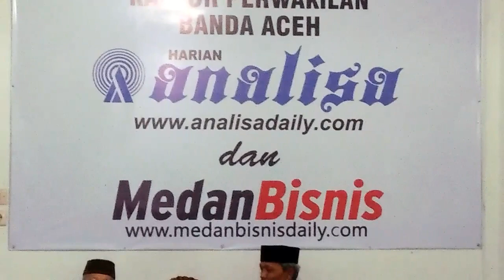Buka Puasa Bersama Harian Analisa & Medan Bisnis Banda Aceh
Keluarga besar Harian Analisa dan Medan Bisnis, Banda Aceh melakukan buka puasa bersama dalam suasana sederhana dan penuh kekeluargaan.

buka puasa bersama keluarga,
menu buka puasa bersama keluarga,
menu buka puasa bersama,
suasana buka puasa bersama

Salam anti 5P4M